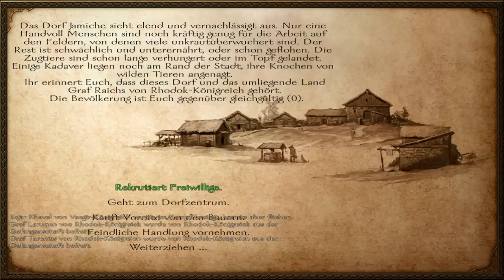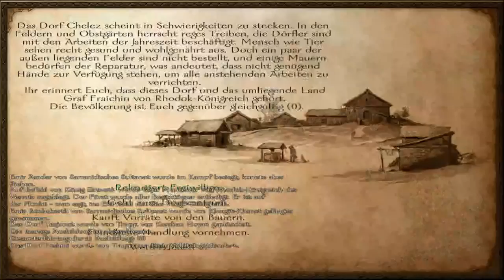Let's Play Mount & Blade: Warband 28 - Lootfried beendet seinen Vertrag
Lange haben wir im Dienst des swadischen Königreiches gestanden und Ruhm und Ehre erlangt. Ebenso haben wir den Geschmack der Niederlage kennengelernt und viele Kameraden an die Klingen unserer Feinde verloren. Es wird Zeit für einen wechsel.

Infos zum Game:
Publisher: Ravens Court
Entwickler: TaleWorlds Entertainment
Art: Rollenspiel
USK  USK 12